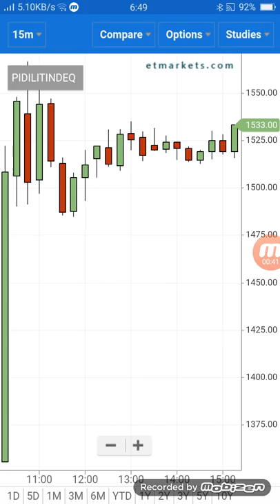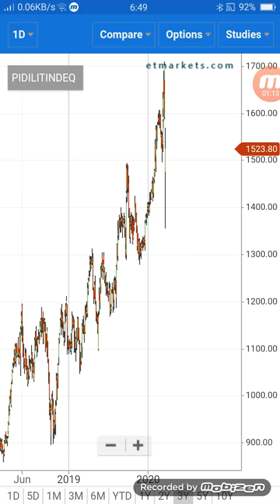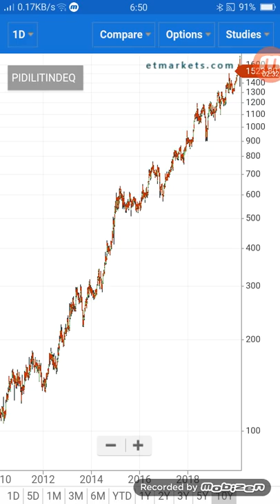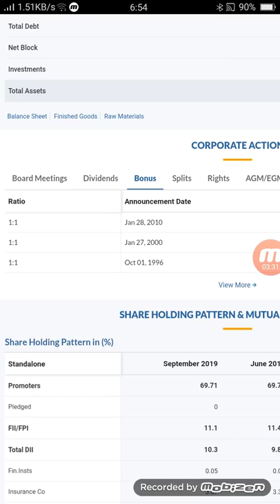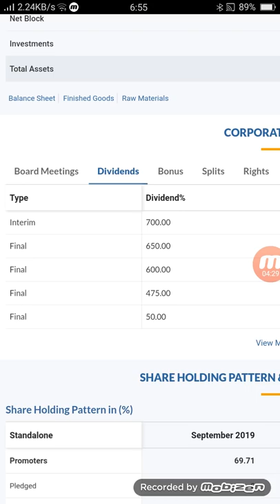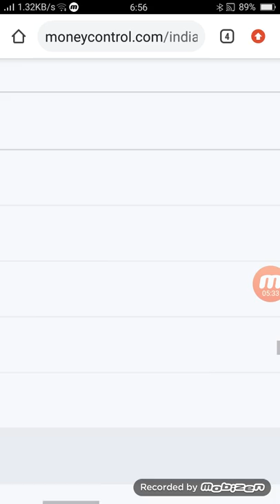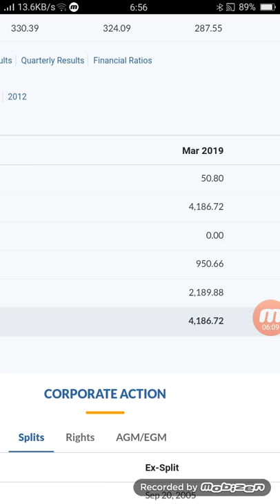10 के बराबर only 1 शेयर खरीद करो ना खत्म तो आप बन जाओगे करोड़पति pidilite